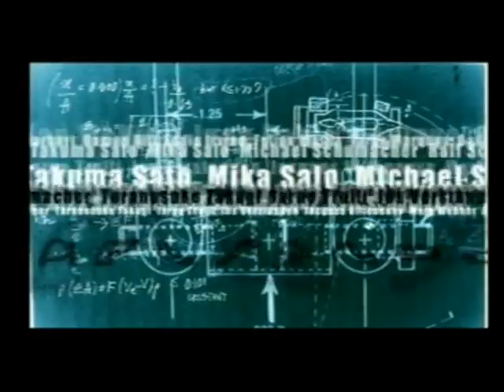F1 carrière challenge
F1 carrière challenge sur ps2